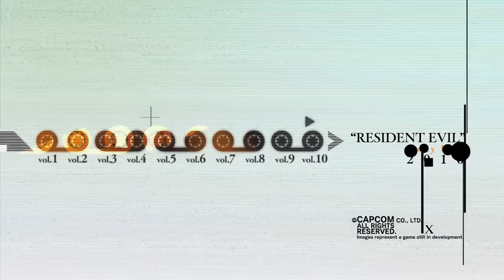O Mundo de Resident Evil 7 biohazard - Parte 10 - Tia Rhody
Veja a décima parte de uma série de vídeos da Capcom sobre o jogo.